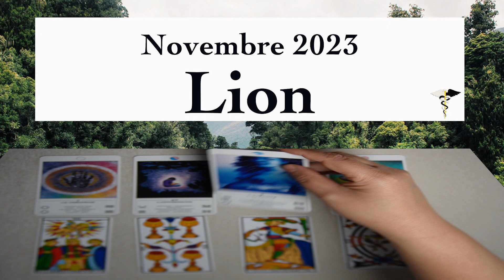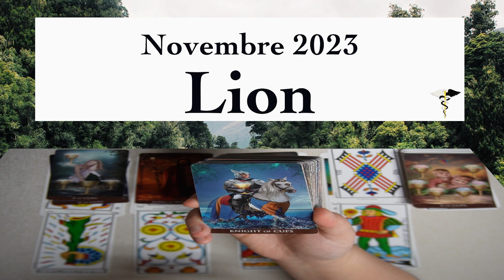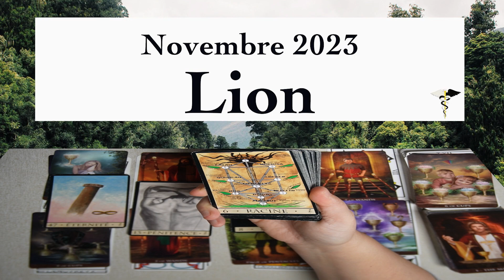LION ~ cela arrive enfin !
00:00 Intro
00:10 Premier tirage
07:38 Second tirage
12:50 L'Oracle de la Triade

Selene Mystical YIN ne propose pas de tirages privés.